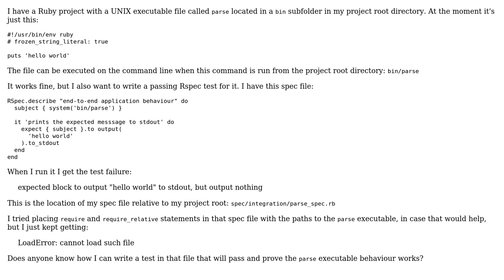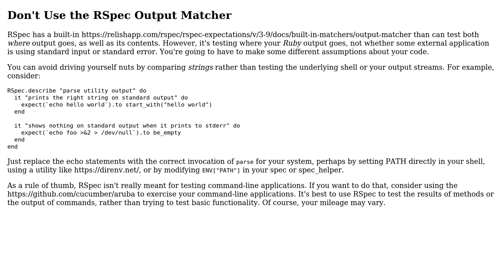How to write Rspec test for running file from command line? (2 Solutions!!)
How to write Rspec test for running file from command line?

With thanks & praise to God, and with thanks to the many people who have made this project possible! | Content (except music & images) licensed under CC BY-SA | Music | Images & others | With thanks to user Todd A. Jacobs user Sajad Rastegar user C. Ball and the Stack Exchange Network Trademarks are property of their respective owners. You are responsible for your own actions.